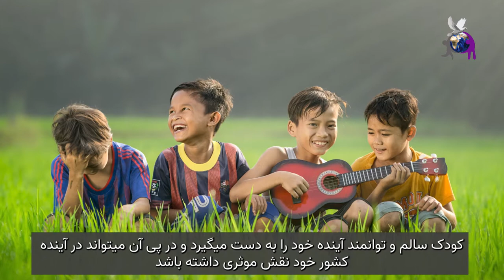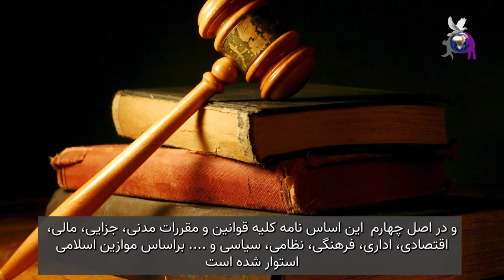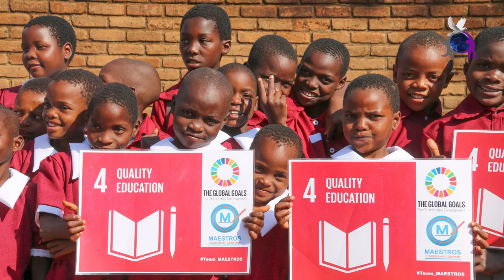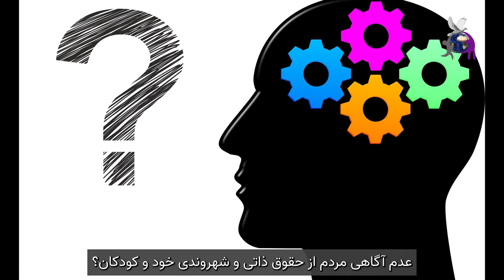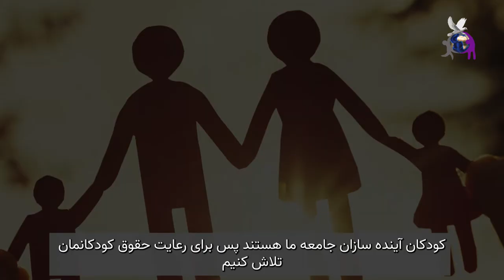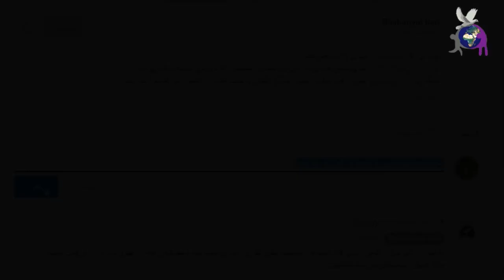سند۲۰۳۰ یونسکو، هدف ۱۶ بند ۲، پایان دادن به سوءاستفاده و استثمار کودکان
جامعه جهانی به خوبی از اهمیت کودکان برای آینده این کره خاکی آگاهی دارد و به همین علت سیستم آموزش و پرورش کشورهای پیشرفته جزء ارکان اصلی یک کشور محسوب میشود و سازمان ملل متحد در کنوانسیون های متفاوتی همچون کنوانسیون حقوق کودک، کنوانسیون شماره ۱۳۸ درباره حداقل سن کار، کنوانسیون شماره ۱۰۵ درباره ممنوعیت کار اجباری، کنوانسیون مربوط به حداقل سن ازدواج؛ پروتکل اختیاری کنوانسیون حقوق کودک در خصوص شرکت کودکان در جنگ،  اعلامیه جهانی حقوق بشر (ماده ۱، ۲، ۲۵ و ۲۶ ) و سند ۲۰۳۰ یونسکو (هدف ۱۶) و موارد دیگر به صراحت از کشورها درخواست نموده که حق کودکان را به رسمیت بشناسند و از آن دفاع کنند.
Produced by Research Committee of the Defense of Human Rights Association in Iran
تدوینگر: محمد یراحی
Editor:  Mohammad Yarrahi
نویسندگان: لیدا اشجعی اسالم – علیرضا جهان بین
Writers: Lida Ashjaei Asalem - Alireza Jahan Bin
گویندگان: ایراندخت کیا - تورج تفکری اردبیلی
Narrators: Irandokht Kia - Tooraj Tafakori Ardebili